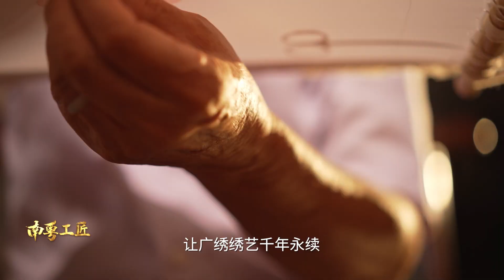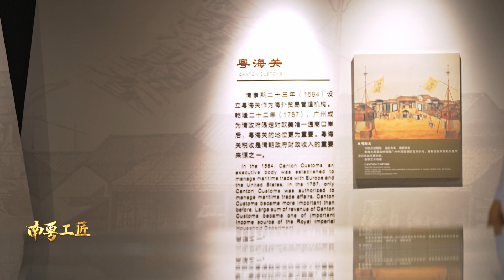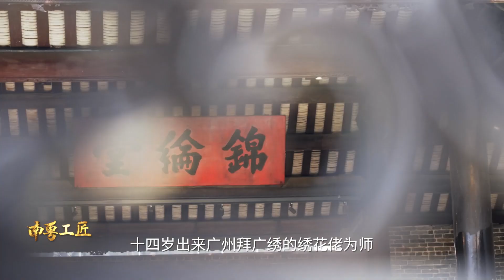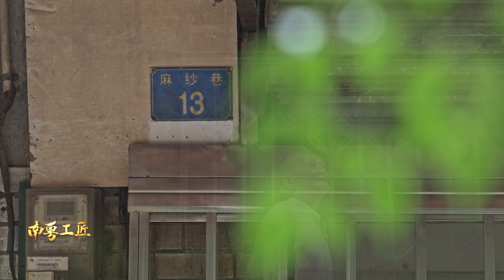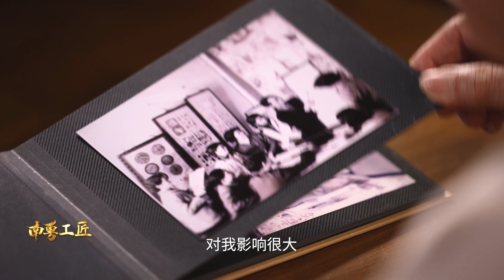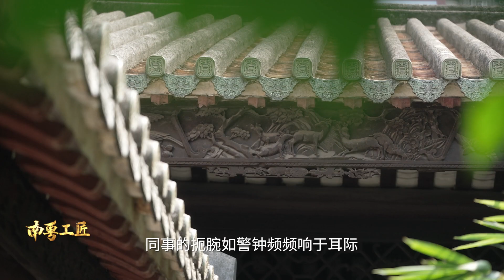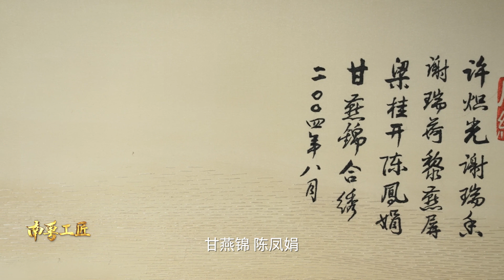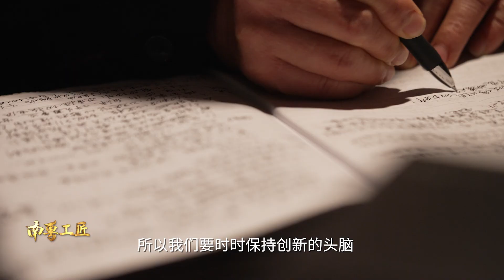用针线记录时光的末代花匠----许炽光【南粤工匠】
广东电视生活纪录 南粤工匠 深入学习宣传贯彻党的二十大精神，大力弘扬“执着专注、精益求精、
一丝不苟、追求卓越”的工匠精神，将镜头对准南粤工匠日常工作和生活
中的真实面貌，记录他们的高光风采和高超技艺，以榜样力量激励更多劳
动者特别是青年一代走上技能成才、技能报国之路。